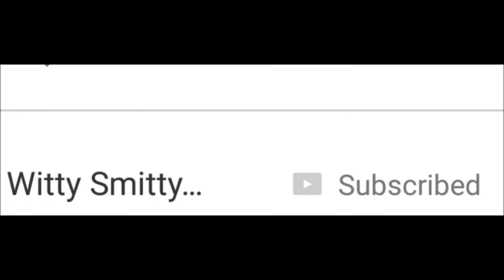Red Flag Gets Huge Co-Sign From Bangz & Prez Mafia After Impromptu Main Event